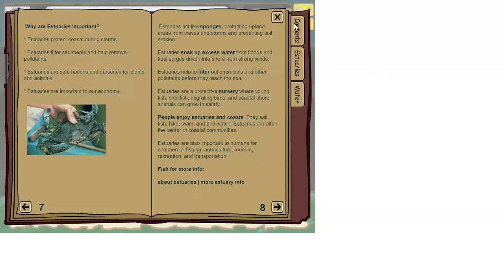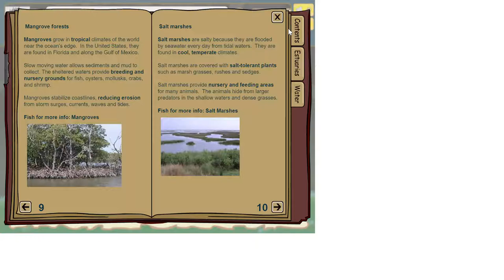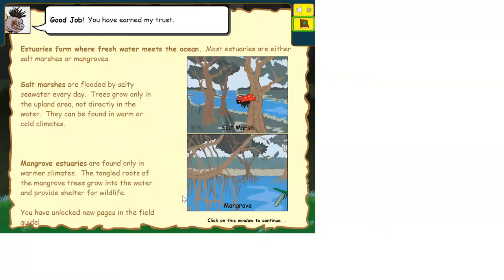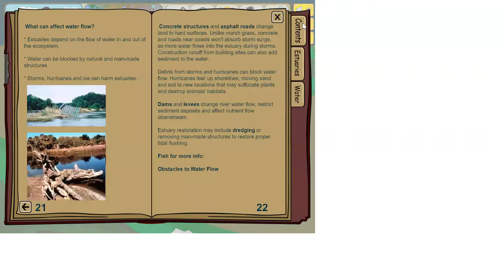Where Rivers Meet the Sea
Game - Where Rivers Meet the Sea

Where Rivers Meet the Sea teaches students about factors that produce and sustain healthy estuaries and food webs. Students will also learn about the importance of estuaries to ocean life and humans.